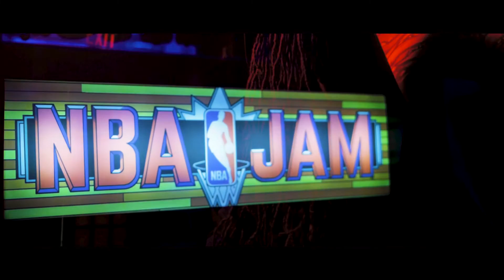Che Uno & KNG Bondalero - Irish Moss ft Asun Eastwood. Falcon Outlaw Dir Manolo 3rdeye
Ché Uno & KNG Bondalero
RISH MOSS feat. Asun Eastwood, Falcon Outlaw 2023

Directed by Manolo 3rdeYe

Second single from the FUEGONHIGH LP
available on all streaming services.
Shipping worldwide.